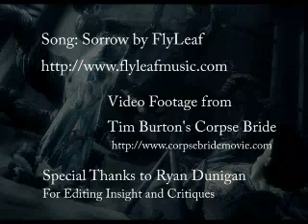Austere Affliction (Corpse Bride) **version3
**Updated**
This is the FINAL version of Austere Affliction.  The previous two versions were simply for feedback and critiques.  This version is much improved and best communicates my original vision for this movie.  Enjoy!

This was an exercise to build my video editing and storytelling abilities.

**Corpse Bride Spoilers!**
I wanted to try and re-tell the story of Corpse Bride without using any dialogue. When I first watched Corpse Bride, I was expecting a classic Tim Burton twist at the end, I thought Barkus was going to kill Victor. With Austere Affliction, I wanted to recreate the film and end it up with this tragedy actually happening. I feel that my solution accomplishes this. Using Adobe Premiere I took selections from the film (off the DVD I own) and put them together in 3 parts. The story of Austere Affliction shows victor meeting and falling in love with Victoria. He also meets Emily, and becomes confused in the decision between to two women. Victoria is a very kind and loving indivdual, where Emily is much more interesting and lively. A fourth individual intervenes (Barkus Bittern) who is jealous of Victor's relationship with Victoria. Barkus sets out to kill Victor... and succeeds.